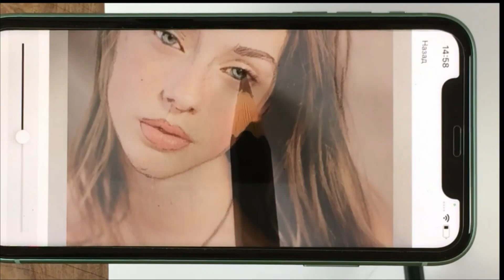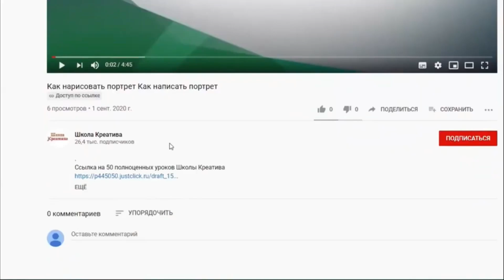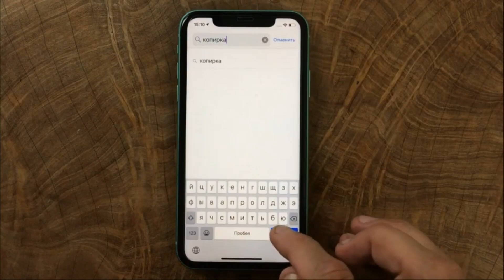Серфенгист. Уроки со скидкой 90 процентов в описании ролика.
Перенос изображения на холст и замена референсам

Урок как нарисовать сёрфенгиста на волне. Преподаватель Виталий Ткаченко.

Материалы. Для онлайн рисования приготовьте заранее:
1). Холст размер 20-30, 30-40, если нет холста грунтованный оргалит.
2). Кисть 1 номер. Кисть 3 номер. Кисть 8 номер. Кисть 16 номер
3). Масло льняное для разбавления краски.
4). Салфетки, тряпочку (вытирать кисти).
5). Палитру для смешивания красок. (подойдет любая тарелка)
6). Краски:
1. Белила
2. Кадмий красный
3. Умбра жжённая
4. Фиолетовый светлый
5. Бирюзовая
6. Голубая
7. Ультрамарин
8. Кадмий жёлтый средний

В нашей Школе Креатива вы найдете ОНЛАЙН-УРОКИ РИСОВАНИЯ любыми красками. Вы узнаете, как нарисовать поэтапно портреты, животных, предметы и др. Вы сможете научиться рисовать гуашью, маслом, карандашом и т.д. Необычное рисование в режиме большой скорости включает Правополушарное рисование.  Вы сможете легко и быстро нарисовать серфенгиста и волну.  Как работать маслом научит Виталий Ткаченко.